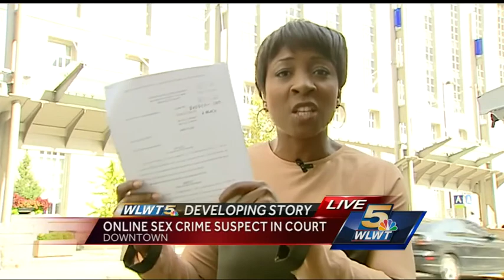Warren Co. man accused of trying to lure teen girls into sex slavery